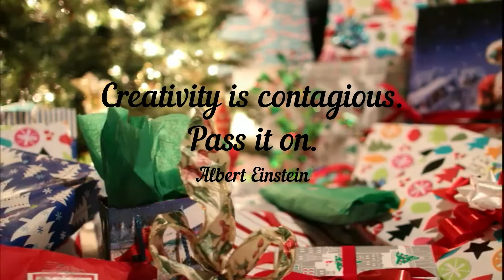Patch work | Cushion Cover | Design | Tutorial | DIY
Sofa Cushion Cover| Design | Patchwork | Tutorial |  DIY | Kids & Crafts